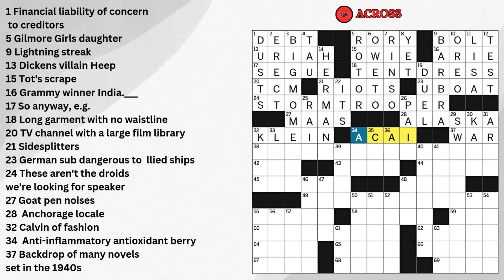LA Times Crossword Clue Answers for Nov 18 2024 | Solved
LA Times Crossword Clue Answers for Nov 18 2024 | Los Angeles Times LAT Crossword Puzzle 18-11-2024

LA Times Crossword Answer Today November 18, 2024 Check out the answers for LA Times Crossword Today Nov 18, 2024. In this video, we update answers to all the crossword puzzles regularly, so visit our youtube page to cross-check and check out the answers to all your solved and unsolved LA Times crossword puzzle answers today.

ACROSS

1. Financial liability of concern to creditors
5. Gilmore Girls daughter
9. Lightning streak
13. Dickens villain Heep
15. Tot's scrape
16. Grammy winner India.___
17. So anyway, e.g.
18. Long garment with no waistline
20. TV channel with a large film library
21. Sidesplitters
23. German sub dangerous to Allied ships
24. These aren't the droids we're looking for speaker
27. Goat pen noises
28. Anchorage locale
32. Calvin of fashion
34. Anti-inflammatory antioxidant berry
37. Backdrop of many novels set in the 1940s
38. Activity for a green-thumbed apartment dweller
42. Recipe no.
43. Top-tier
44. Date opening
45. Apple download
48. Duck, duck, goose shape
49. Aftereffects of a great read
55. Figure on a wedding cake, maybe
58. Steel support for concrete
59. Ida. neighbor
60. Right-click result, often, and where the starts of 18-, 24-, 38-, and 49-Across can be found?
62. Hakuna Matata composer John
64. Hymn finale
65. Give off
66. Shoe material that shouldn't get wet
67. ___ my regards
68. Loose tops
69. Went up a size

DOWN

1. Does some light housekeeping
2. Not hunched over
3. Life-changing events
4. T, on sorority row
5. Helicopter part
6. Have a 1-Across with
7. Classic Unilever laundry soap
8. So close, ___ so far
9. Streisand of "Yentl"
10. Cookie with a Coca-Cola variety
11. WNBA great Leslie
12. Rorschach ___
14. Boy of la familia
19. Hamilton climax
22. ___ Showtime!
25. Midnight snack expedition
26. Reimbursed
29. Person who is a big factor in a two-party election
30. Philosopher Immanuel
31. Grr
32. River in an epic film title
33. Bachelorette party hire, perhaps
34. Before now
35. Food drive item
36. ___ you sure?
39. D.C. paper
40. Some asylum seekers
41. Improper action
46. Teem
47. Showy splendor
48. Biochem molecule
50. Krispy ___
51. Figure skater Sonja
52. Shares an edge
53. Eat away at
54. Affirm again, as vows
55. Report card nos.
56. Italy's capital
57. Willing to listen
61. Encountered
63. Carry with effort